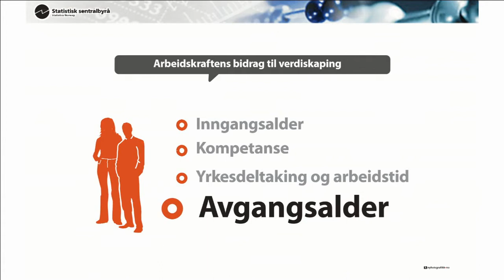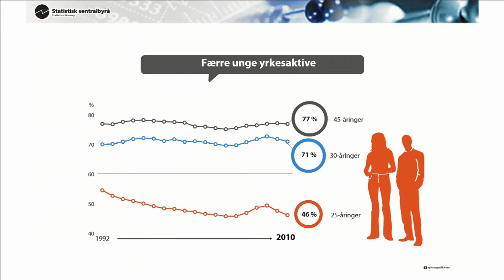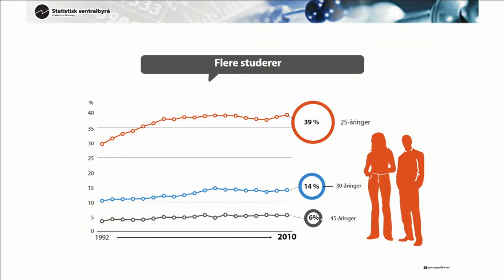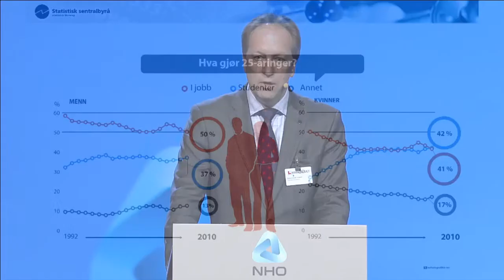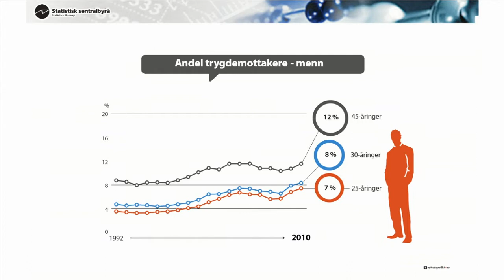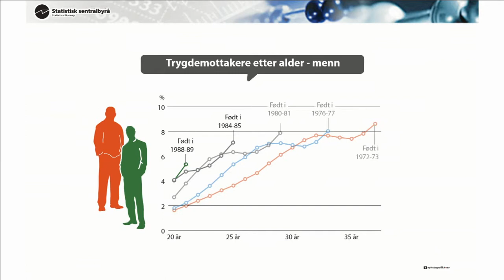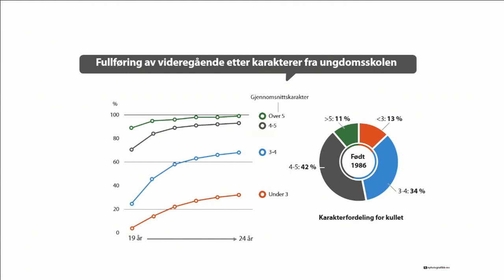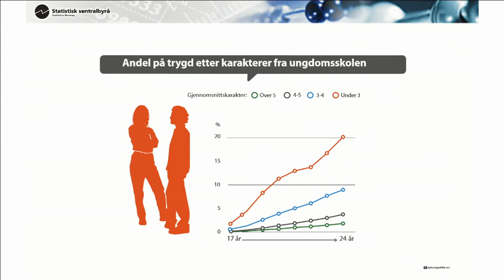Hans Henrik Scheel på NHOs Årskonferanse 2014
- Jo mer du kan, desto lettere lærer du. Læring i grunnskolen har stor betydning for videre yrkeskarriere. Effekten blir størst dersom tiltakene settes inn tidlig, sier Hans Henrik Scheel, adm. direktør i Statistisk sentralbyrå (SSB).